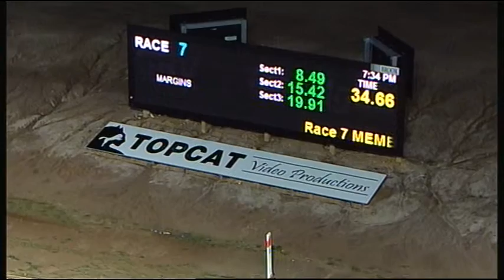TRA SAT 03 SEP 16 R7